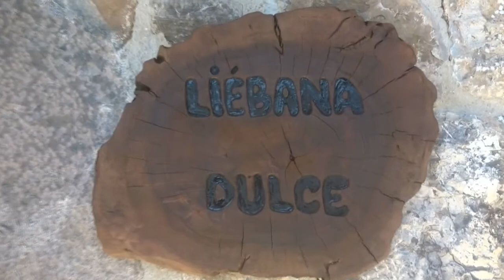Liébana Dulce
Miel "Liébana Dulce", un lujo para los paladares más exigentes